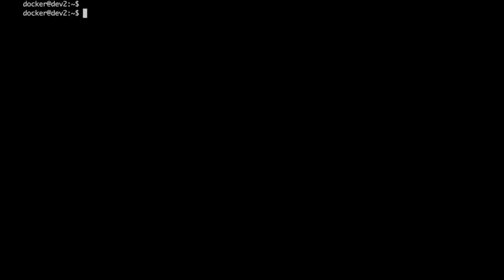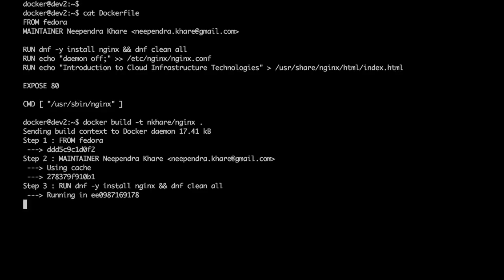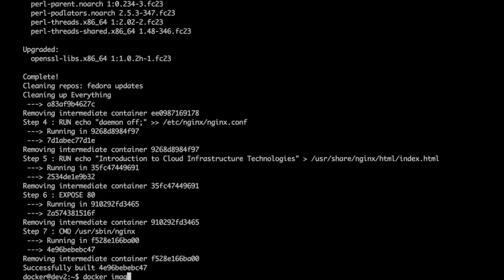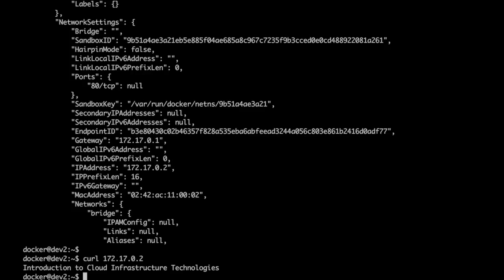Creating a Custom Image from Dockerfile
In the following video, we will see how we can create a custom image from Dockerfile.